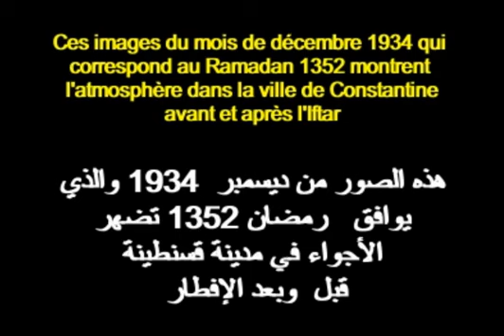ALGÉRIE :LE RAMADAN À CONSTANTINE 1934 الجزائر: رمضان في قسنطينة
RUBRIQUE FÊTES ET CÉLÉBRATIONS RELIGIEUSES قسم الأعياد والاحتفالات الدينية
Ces images prises en décembre 1934, pendant le mois sacré du Ramadan de 1352 selon le calendrier islamique, offrent un rare aperçu de la tapisserie vibrante de la vie dans la ville de Constantine. Ces visuels témoignent des traditions et coutumes durables qui ont façonné l’identité culturelle de cette ville historique. Avant l'Iftar, l'atmosphère à Constantine vibre d'anticipation et d'un sentiment d'esprit communautaire alors que les familles et les communautés se préparent à rompre leur jeûne. Les rues animées, ornées de décorations colorées et éclairées par la douce lueur des lanternes, dégagent une sensation de chaleur et de convivialité. L’air s’emplit des arômes de plats salés et de gourmandises sucrées, créant une symphonie sensorielle qui annonce le début du repas du soir.
Après l'Iftar, la ville se transforme en un kaléidoscope de lumières et de sons, alors que les habitants et les visiteurs se réunissent pour célébrer la rupture du jeûne. L'énergie vibrante qui rayonne dans les rues est accompagnée des mélodies joyeuses de la musique Malouf, une tradition musicale chérie qui résume l'âme de Constantine. En vous plongeant dans l'un des plus anciens enregistrements de la musique Malouf de Constantine, vous êtes transporté dans le temps, à une époque où les échos de l'histoire s'entremêlent aux notes enchanteresses des mélodies. Chaque refrain musical véhicule un profond sentiment de nostalgie et de respect pour le patrimoine culturel préservé et transmis de génération en génération. À travers ces images et les sons éthérés de la musique Malouf, nous sommes invités à plonger dans la riche tapisserie du paysage culturel de Constantine, où les traditions séculaires et les expressions artistiques convergent pour créer une symphonie de souvenirs qui perdurent à travers les âges.
الصور التي تم التقاطها في ديسمبر من عام 1934، خلال شهر رمضان المبارك من عام 1352 حسب التقويم الإسلامي، تقدم لمحة نادرة عن نسيج الحياة النابض بالحياة في مدينة قسنطينة. تعد هذه الصور بمثابة شهادة على التقاليد والعادات الدائمة التي شكلت الهوية الثقافية لهذه المدينة التاريخية.
قبل الإفطار، ينبض الجو في قسنطينة بالترقب والشعور بالروح الجماعية بينما تستعد العائلات والمجتمعات المحلية للإفطار. الشوارع الصاخبة، المزينة بالزخارف الملونة والمضاءة بوهج الفوانيس الناعم، تنضح بشعور بالدفء والعمل الجماعي. يمتلئ الهواء برائحة الأطباق اللذيذة والحلويات، مما يخلق سيمفونية حسية تبشر ببداية وجبة المساء. بعد الإفطار، تتحول المدينة إلى مشهد من الأضواء والأصوات، حيث يجتمع السكان والزوار معًا للاحتفال بالإفطار. الطاقة النابضة بالحياة التي تشع في الشوارع مصحوبة بالألحان المبهجة لموسيقى المالوف، وهو تقليد موسيقي عزيز يجسد روح قسنطينة. بينما تنغمس في واحدة من أقدم التسجيلات لموسيقى المالوف  ، تنتقل بالزمن إلى عصر تتشابك فيه أصداء التاريخ مع نغمات الألحان الساحرة. تحمل كل لازمة موسيقية إحساسًا عميقًا بالحنين والتبجيل للتراث الثقافي الذي تم الحفاظ عليه وتناقله عبر الأجيال و من خلال هذه الصور والأصوات الأثيرية لموسيقى المالوف، نحن مدعوون للتعمق في النسيج الغني للمشهد الثقافي لمدينة قسنطينة، حيث تتلاقى التقاليد العريقة والتعبيرات الفنية لتخلق سيمفونية من الذكريات التي تستمر عبر العصور.يضيف مزيج السياق التاريخي والتقدير الثقافي المضمن في سردك عمقًا وملمسًا لتصوير التراث الثقافي لقسنطينة